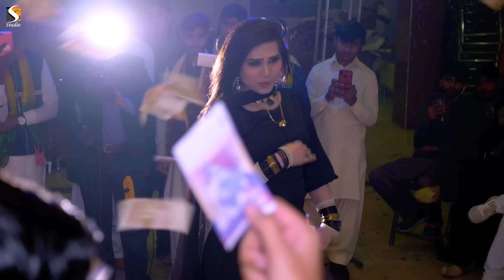Aaye Ho Meri Zindagi Mein - Pari Paro Dance Performance - Jhal ChakianSargodha